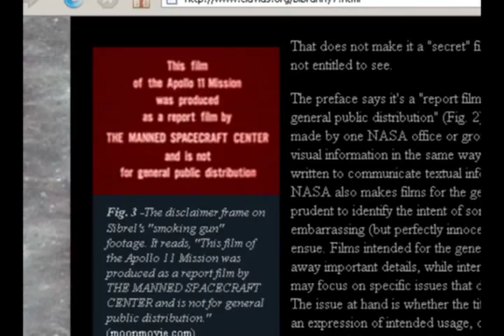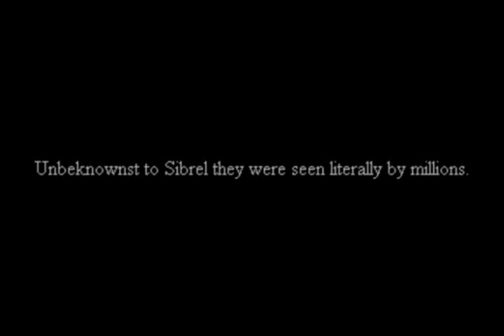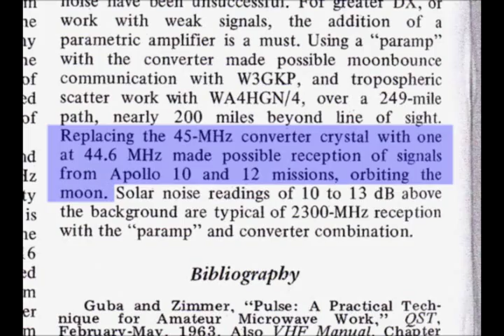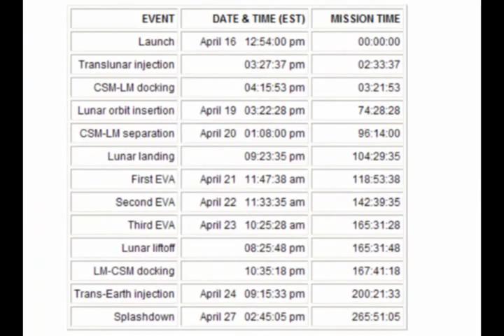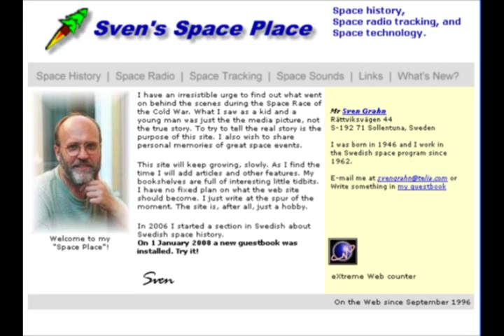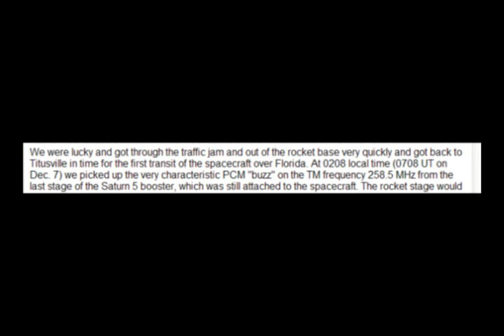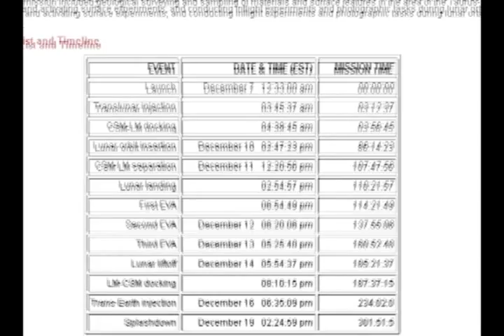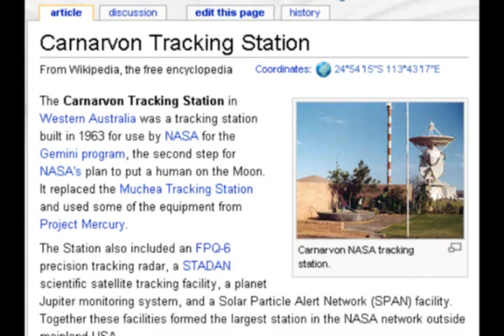MoonFaker: Apollo Ham Sandwich. PART 2.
As with "Reflect On This", this film took considerably longer to complete due to catastrophic hard drive problems on my end. Finally here it is: a follow-up to MoonFaker Exhibit D's segment on radio telemetry.